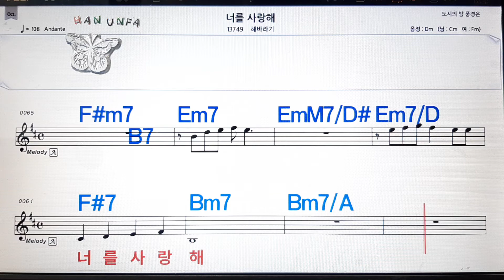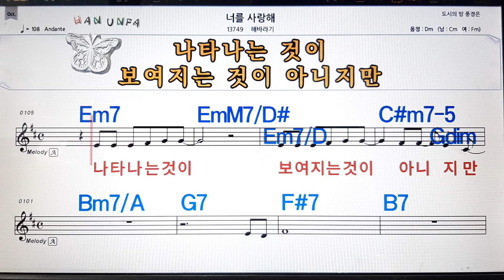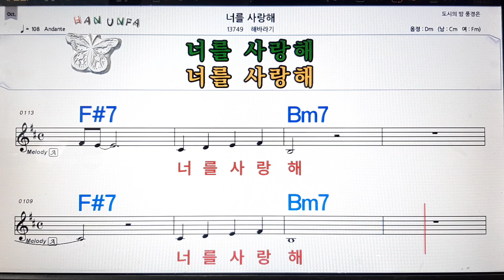너를 사랑해/해바라기💋노래방, 코드 큰 악보, 반주 가라오케, 가사💖Karaoke, Sheet Music, Chord, Lyrics , MR